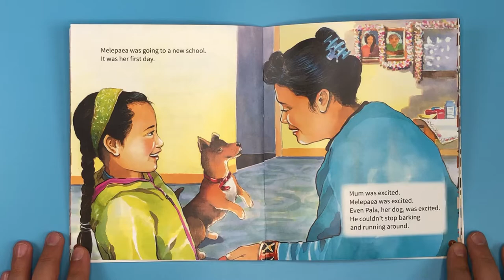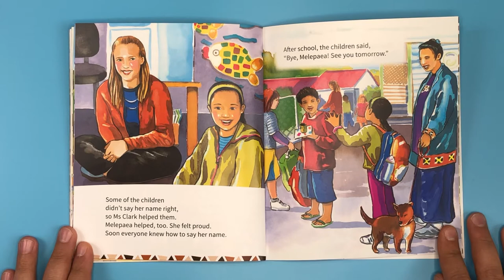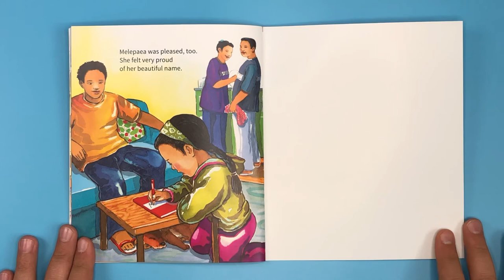My Name Is Melepaea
Written by Dan Taulapapa McMullin

Names in Tongan society are important. Each one has a meaning and a story behind it. Many names are passed down from generation to generation and are not restricted to just one person. In some fāmili, for example, there could be more than one Melepaea. Sometimes you might have a Melepaea lahi (senior) and a Melepaea si‘i (junior). This bond makes the name even more special.

Most Tongan children are named by their father’s older sister. She normally names them after someone in the family to continue the tradition. Though this practice is carried on by many Tongan people, not everyone does it. Some Tongan parents choose to name their children themselves.

Your Tongan students will bring this cultural understanding to this story about Melepaea and her name. It is a long name and her teacher sensitively uses a way to help other students learn to say her name properly and not tease. The Tongan value of ngāue fakataha (working together) is exemplified in the criss-cross game. Her fa‘ē (mother) and faiako (teacher) help Melepaea appreciate the value of her name and remain proud of it. Your Tongan students will be proud of their names and the histories behind them. When their faiako and classmates show faka‘apa‘apa (respect) by making an effort to learn how to say their hingoa (names), it will make a big difference. Hearing your name pronounced correctly at school by your teacher and your classmates makes you feel welcomed.

To ask what someone’s name is in lea faka-Tonga, ask “Ko hai ho hingoá?” The title of this book is an example of how to answer this question.
You could further this exchange, as follows:
▶ Question: Ko hai ho hingoá? – What is your name?

▶ Answer: Ko hoku hingoá ko – My name is .
▶ Comment: ‘Oku faka‘ofo‘ofa ho hingoá. – Your name is beautiful.

Note that the words hingoa (name), and faka‘ofa‘ofa (beautiful) are used in this book.

Some of the words in this book, such as “criss-cross candy floss”, cannot be easily translated because there isn’t really a Tongan equivalent and a literal translation might not convey the meaning.